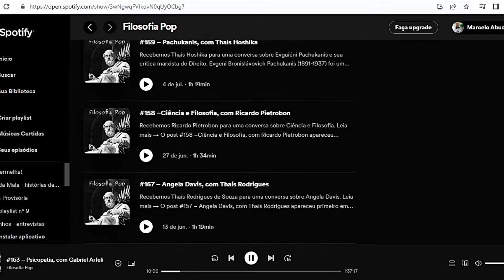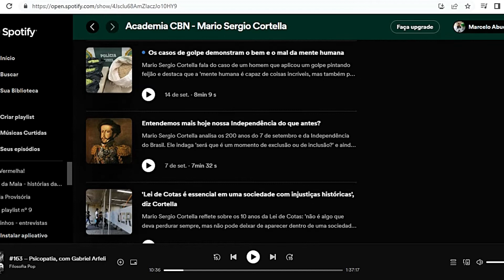HOJEPOD: Filosofia Pop e os pops da filosofia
Na semana passada eu falei sobre o novo podcast do Prof. Clóvis de Barros Filho. No final, convidei você que acompanha o HOJEPOD a enviar sugestões de outros podcasts de filosofia.
Hoje, eu reúno três que foram bastante citados. Além destes, apareceram também menções a duas produtoras de conteúdo que têm a ver com o assunto e possuem muita audiência na web: a Maria Homem e Viviane Mosé. Na verdade, ambas publicam com mais regularidade no Youtube e são excelentes conversas também. A Viviane Mosé até criou um canal de podcasts nas plataformas, mas não atualiza os conteúdos há cerca de dois anos.
Como não dá para falar de todos em um só boletim, aqui eu destaco os 3 mais citados e que estão ativos.
Sendo assim, hoje vamos falar de Filosofia Pop e dos pops da filosofia.
O primeiro destaque é para o doutor em filosofia Marcos Carvalho Lopes. Há 8 anos ele criou o FILOSOFIA POP. Com apoio de produção do especialista em Engenharia de Sistemas Murilo Ferraz e da atriz Maria Elisa, ele recebe convidados e disponibiliza a cada quinze dias conversas com duração entre 1 e 2 horas.
São mais de 160 episódios e de 4 milhões de downloads, o que é bastante relevante, já que o  conteúdo é independente e compete com nomes que estão constantemente na mídia.
Segundo Marcos Carvalho Lopes, a proposta do Filosofia Pop é divulgar Filosofia como parte da cultura, promovendo o diálogo com diferentes áreas do conhecimento. Isso faz com que os episódios tenham um interesse mais amplo, já que inclui no papo mesmo quem não é da área.

Outro podcast que está também nas plataformas em áudio é o Falando Nisso Mesmo, de Christian Dunker.
O psicanalista mescla conteúdos em que responde aos internautas com outros em que faz uma análise de filmes que trazem discussões sobre o comportamento humano.

Entre os pops da filosofia está ainda o professor Mario Sérgio Cortella.
O podcast reúne os boletins do Academia CBN. Com duração média de 7 a 8 minutos, a conversa de Cortella é veiculada na programação da emissora e, em seguida, distribuída nas plataformas de áudio. A proposta de Cortella trazer reflexões e provocações a partir de assuntos que estão na pauta do dia.

Filosofia Pop
Falando Nisso Mesmo, com Christian Dunker
E Academia CBN, com Mario Sergio Cortella...

Três conteúdos que nos fazem pensar sobre as relações humanas nos dias de hoje, a partir da filosofia e da psicanálise e que enriquecem a podosfera, esse incrível universo dos podcasts!